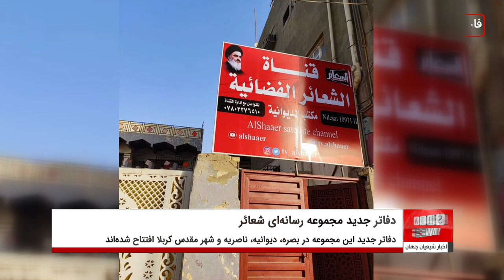تأسيس دفاتر جدید مجموعه رسانه‌اى شعائر در چند استان عراق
مجموعه رسانه‌ای شعائر، از مراکز مرتبط با دفتر بزرگ مرجع جهان تشیع، حضرت آیت الله العظمی سید صادق حسینی شیرازی دام ظله، از تأسیس دفاتر جدید این مجموعه در برخی از استان‌های عراق خبر داد.
در همین راستا "نصیر الشحْمانی" رئیس مجموعه رسانه‌ای شعائر در گفتگویی اختصاصی با خبرنگار خبرگزاری اخبار شیعه، ضمن اعلام این خبر گفت: شبکه ماهواره‌ای شعائر به مناسبت یازدهمین سالگرد تأسیس این مجموعه رسانه‌ای، در چهار استان بصره، دیوانیه، ناصریه، و کربلا دفاتر جدید خود را افتتاح کرد تا در کنار مقر اصلی آن در شهر بغداد، مجموع دفاتر این شبکه به پنج دفتر برسند.
وی در ادامه درباره هدف از تأسیس این دفاتر گفت: با هدف ارتباط بیشتر و بهتر و نزدیک‌تر با پیروان اهل بیت عصمت و طهارت علیهم السلام در این استان‌ها، دفاتری تأسیس کردیم تا از نزدیک بتوانیم برنامه‌ها و فعالیت‌های دینی و مذهبی و به خصوص مراسم‌های مختلف احیاء شعائر مقدس حسینی که توسط عاشقان اهل بیت در این استان‌ها، برگزار می‌شود را پوشش جهانی دهیم.
"نصیر الشحمانی" همچنین افزود: در آینده ث‌ای نزدیک نیز ششمین دفتر مجموعه رسانه‌اى شعائر در خیابان شیرازی در شهر کوت افتتاح خواهد شد.
وی در پایان بر اهمیت نشر معارف اهل بیت علیهم السلام و شعائر حسینی و نیز معرفی فعالیت‌های مرجعیت شیرازی از طریق ماهواره، تأکید کرد.